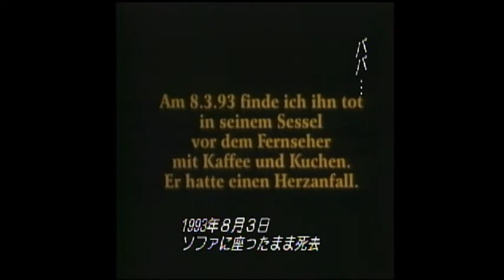ユルグ・ブットゲライト短編『マイ･ダディ～我が父』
監督：ユルグ・ブットゲライト